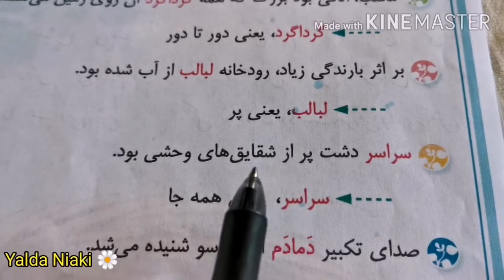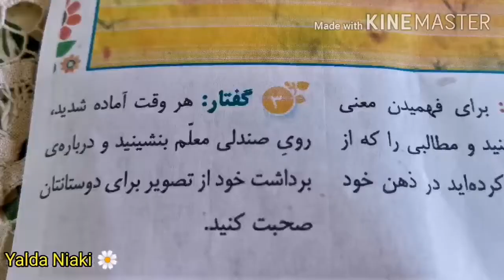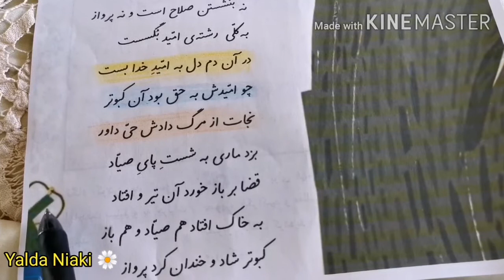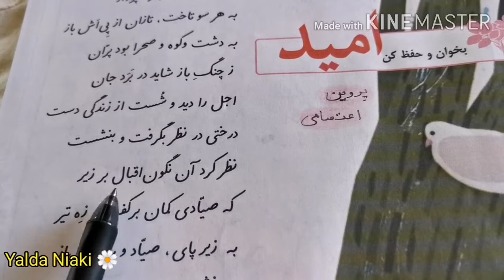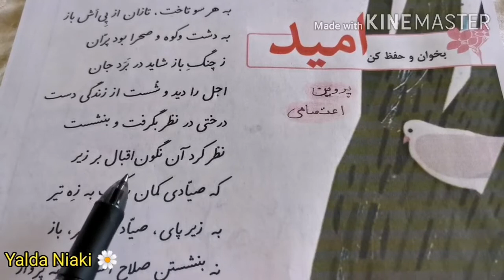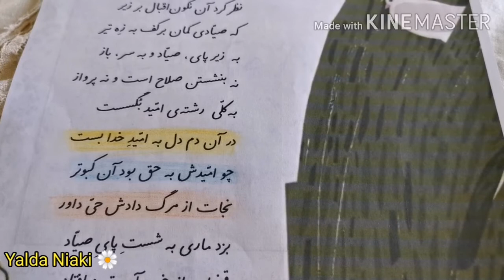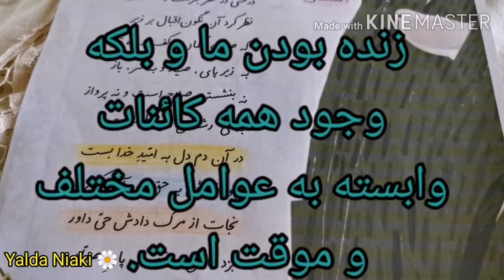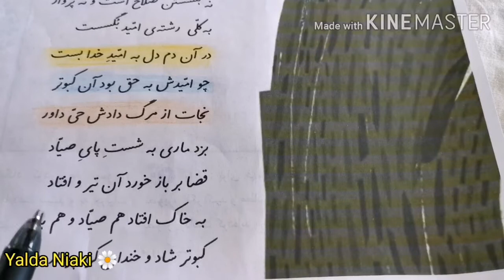فارسی آموزی چهارم دبستان بقیه بخوانیم درس١٣ امید(پروین) 321 Farsi/PersianYr4 Reading lesson13 Hope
Yalda Niaki

Parvin E'tesami God's mercy persian Learning Reading Poetry Iran Tabriz YouTube Farsi یوتیوپ فارسی بخوانیم چهارمپروین اعتصامی لطف حق شعر شاعر زنHope امید واژه لبالب سراسر دمادم گرداگرد پر همه جا#باز#مار#کبوتر#شکارچی#صیا#درخت#
این ویدیو به آموزش واژه های لبالب، سراسر، گرداگرد و دمادم می پردازد.
00َ:00   01:03
سپس بخش نگاه کردن به تصویر و فکر کردن و سخن گفتن است.
01:03   2:14

قسمت بعدی خواندن شعر امید از پروین اعتصامی است.
02:14    5:24

در آخر توضیح شعر امید با تصویر

5:24    10:57

من به اکثر نظرات و کامنت های سازنده شما عزیزان پاسخ می دهم؛ اما بعضی اوقات، کامنت های شما توسط یوتیوب حذف می شود و من نمی توانم برایتان جوابی بنویسیم ، احتمالا به خاطر استفاده از برخی فیلتر شکن،ها این اتفاق می افتد؛ اگر هیچ جوابی به مدت طولانی نگرفتید، از طريق با من ارتباط بگیرید.

لینک کتاب بخوانیم چهارم دبستان (ابتدایی)

لینک کتاب نگارش فارسی چهارم دبستان (ابتدایی)

فارسی آموزی سال چهارم دبستان (ابتدایی) پلی لیست کل کتاب بخوانیم و بنویسیم Farsi/Persian year4

کتاب بخوانیم پنجم دبستان (ابتدایی)

کتاب نگارش پنجم دبستان (ابتدایی)

فارسی آموزی پنجم دبستان( ابتدایی) پلی لیست کتاب بخوانیم و بنویسیم, Farsi/Persian learning year5

کتاب بخوانیم فارسی سال سوم دبستان

کتاب نگارش فارسی سال سوم دبستان

, Farsi/Persian year 3 Playlist پلی لیست کتاب بخوانیم و نگارش سال سوم
دبستان